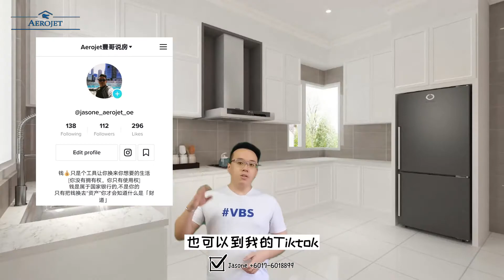Klebang Utama Melaka- 3 Storey Semi-D Type B Azurite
今天就来了解一间3层半独立位于 Melaka Klebang Area的 二手房
【 Taman Klebang Utama Melaka- 3 Storey Semi-D Type B Azurite 】

看完这次的介绍，有想要看房/了解新项目的可以联系我：
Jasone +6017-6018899